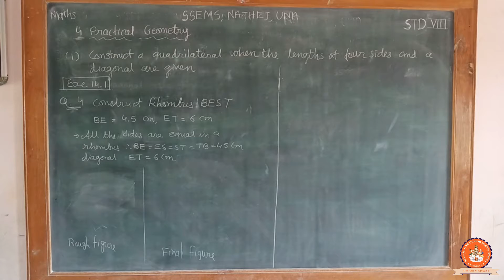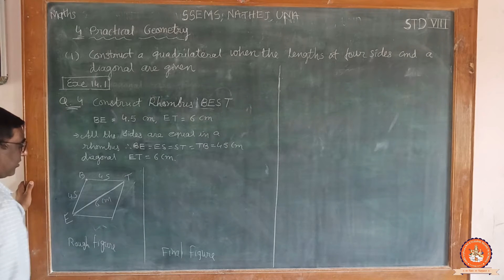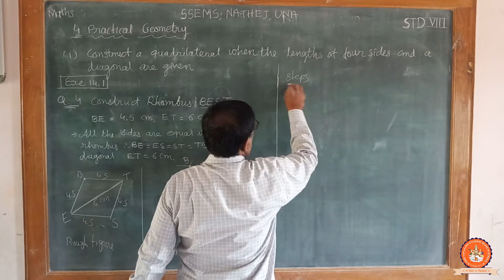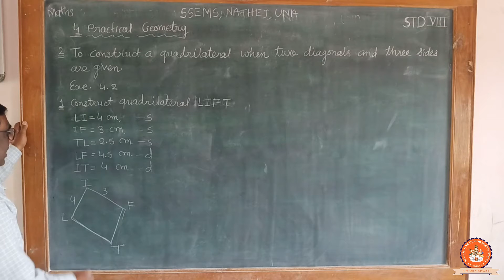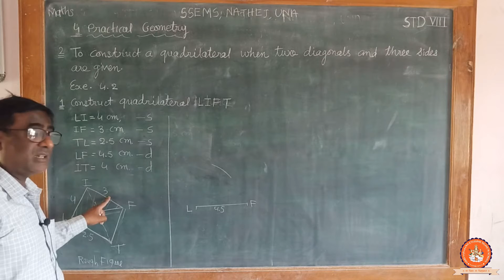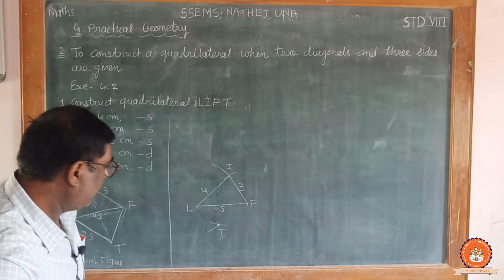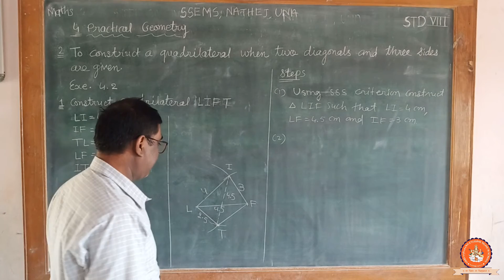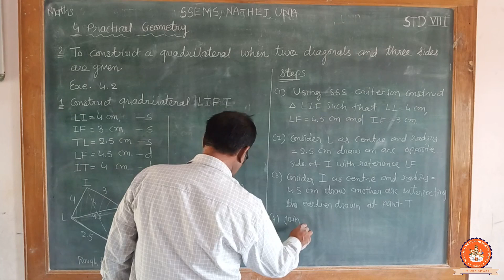(Lecture 26) Standard - 8, Subject - Maths, Chapter - 4 (Practical Geometry) Part - 2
This video will make you understand in detail about the chapter named "Practical Geometry" of Mathematics subject of standard 8. This video is recorded by Vithlani Sir of Shri Sahajanand English Medium School (Nathej) Una.